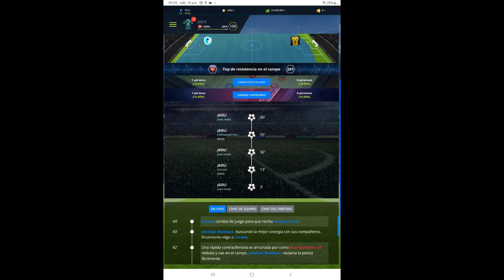Partido De Liga: Jornada 15 Spider B FC - Fútbol Club Ecuatoriana Temporada 20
Actualmente Spider B FC Va 1 En Liga